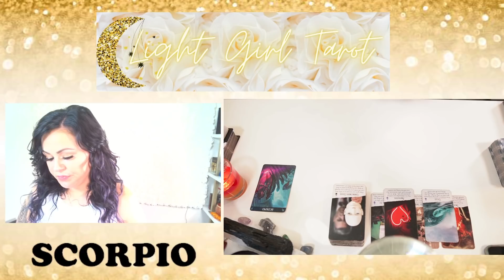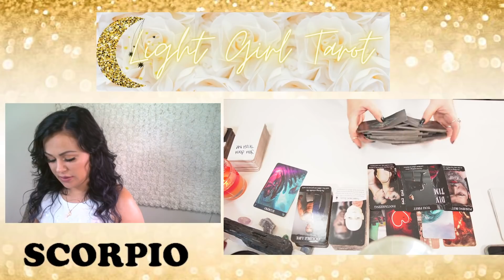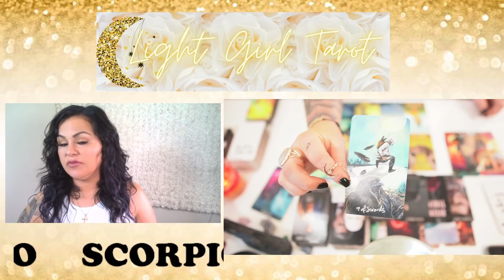SCORPIO: I WANT YOU... BUT CAN'T HAVE YOU BECAUSE OF THEM...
Get your beautiful rose box like the one displayed in my video at :

Decks that I use